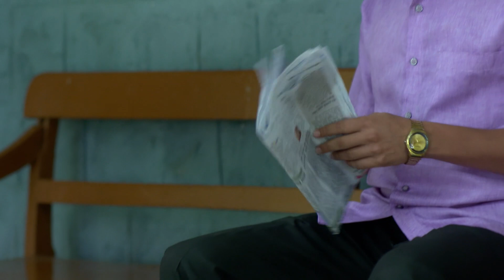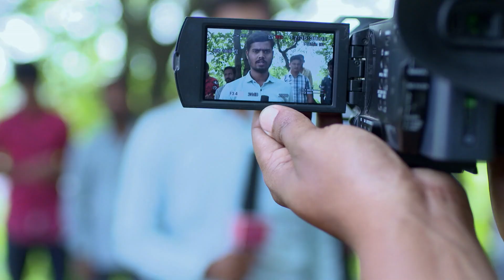Doctor Jail में क्यों है ? |Haiwan |Full Ep 51|19Mar23| Dimple, Mangal Babu Patil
"Embark on a journey of unexpected turns as Ajit grapples with newfound sympathy following a revealing interview. But just as hope begins to blossom, a brutal attack by Vijay threatens to upend his fragile peace, forcing him to confront the demons of his past. Amidst the chaos, Namya learns the truth, setting the stage for a dramatic showdown. And when Dimple awakens from unconsciousness, she entrusts Ajit with a task that could alter their fates forever. Join us as we navigate through the complexities of forgiveness and redemption in this compelling tale of second chances."

Haiwaan is a Hindi supernatural series starring Param Singh, Riddhima Pandit, Ankit Mohan, Haley Darwawala and Manini Mishra. The show revolves around a scientist who turns into a monster because of a failed experiment.